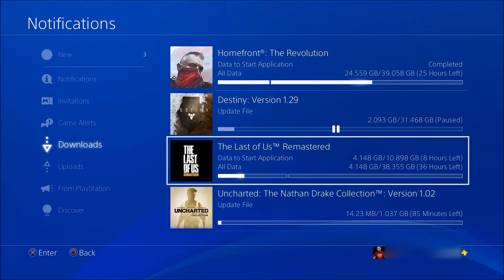DAMN YOU EMBARQ